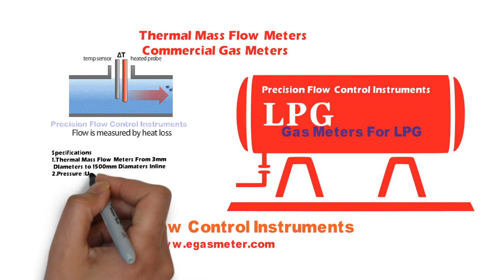,gas meter supplier,amr,automated meter reading,prepaid meters,turbine meters,rpd meters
gas-meter/g-1-6-domestic-gas-meters/

We are a Gas Meter Manufacturer & Automated Meter Reading (AMR) Manufacturer,Precision Flow Control Instruments is the OEM Exporters and Caliberation Service Provider for Gas Meter in India,Maharashtra ,India We offer solutions in Smart Metering AMR (Automated Meter Reading), Prepaid Meters, Turbine Meters & gas meter,gas meter manufacturers,gas meter supplier,amr,automated meter reading,prepaid meters,turbine meters,rpd meters

Our Main Business is LPG Flow Measurement Instruments

We Have Existance to Supply Flow Meters Throughout India and We Serve Cities Like
Mumbai Gas Meters
Delhi
Hyderabad
Ahmedabad
Chennai
Kolkata
Surat
Pune
Jaipur
Lucknow
Kanpur
Nagpur
Visakhapatnam[a]
Indore
Thane
Bhopal
Pimpri-Chinchwad
We Manufacture gas meter,gas meter manufacturers,gas meter supplier,amr,automated meter reading,prepaid meters,turbine meters,rpd meters